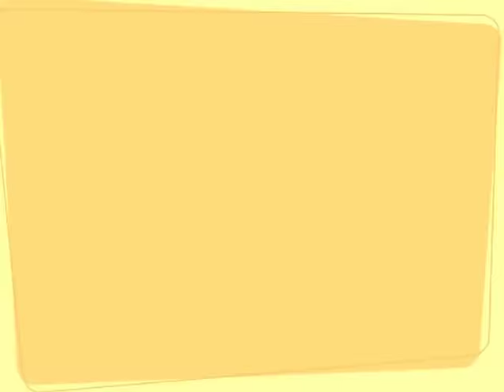Black Out Competition Vol.1 - Freestyle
Black Out Competition Vol. 1
Freestyle Section

SINDACO JACOPO MASSARI all'azione!!!